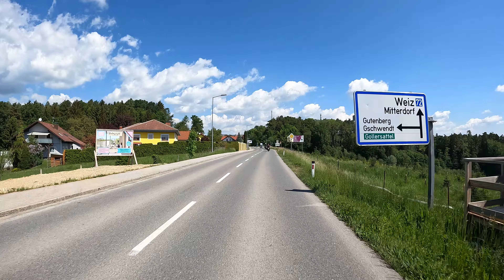2022-05-15 | 1/7 | BMW R 1200 GS LC | Group Ride Thal, Weiz, Sommeralm, Rechberg, Plankenwarth, Graz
A Group ride over some picturesque mountains in the vicinity of Graz on the BMW R 1200 GS LC

Route: Thal, Andritz, Faßlberg, Mitterdorf an der Raab, Weiz, Anger, Sommeralm, Rechberg, Semriach, Kleinstübing, Plankenwarth, Graz

If you want to add your two cents - comments welcome.

You can watch this video in time lapse by clicking the gear symbol and then selecting the desired speed.

DEUTSCH:

Eine Gruppenausfahrt über einige wunderschöne Berge in der Nähe von Graz auf der BMW R 1200 GS LC

Wenn du deinen Senf dazu geben willst - Kommentare sind willkommen.

Du kannst das Video im Zeitraffer ansehen indem du auf das Zahnradsymbol klickst und dann die gewünschte Geschwindigkeit auswählst.